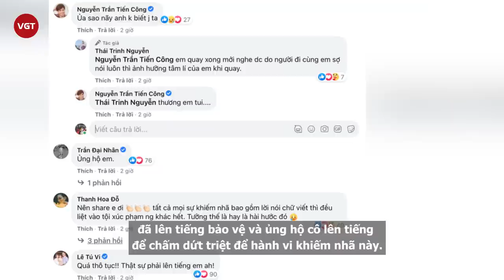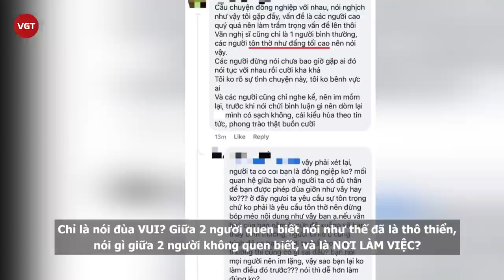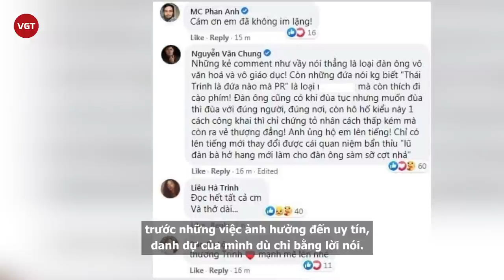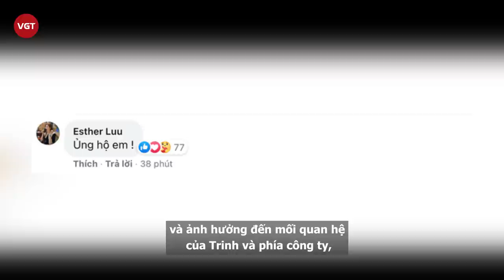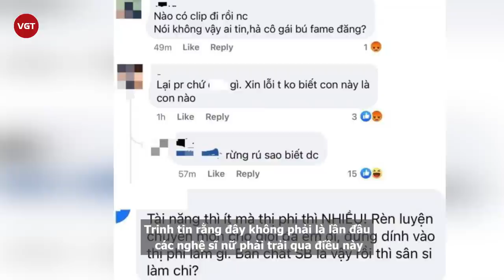Thái Trinh bị cư dân mạng công kích hậu tố bị “s.à.m s.ỡ bằng lời nói”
Nữ ca sĩ Thái Trinh đang là tâm điểm của ngày hôm nay, nguyên nhân bắt nguồn từ câu chuyện “sàm sỡ bằng lời nói” giữa nữ ca sĩ và nhân viên game show. Trước sự việc này đa số sao Việt cũng như cư dân mạng đều dành sự đồng tình với hành động dũng cảm lên án của Thái Trinh.
Tuy vậy vẫn có không ít người để lại những bình luận ác ý, công kích nữ ca sĩ đang "làm quá" lên, thậm chí còn buông lời khích bác thô tục. Chính điều này khiến Thái Trinh và mọi người càng thêm bức xúc.